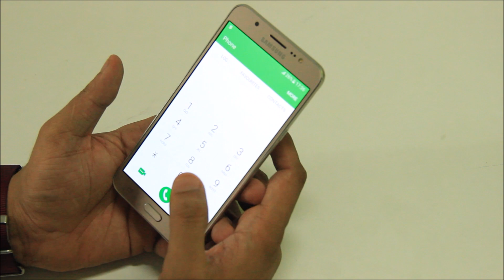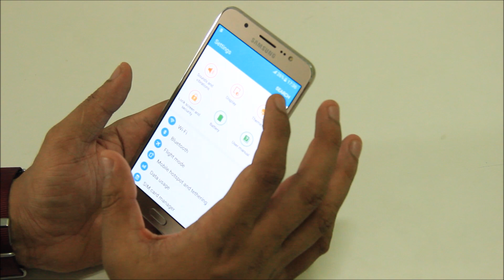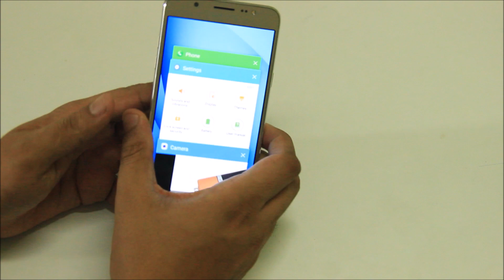Samsung Galaxy J7 6 (2016) Malayalam Unboxing & Review | iKairali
കൂടുതല്‍ മലയാളം ടെക്  വീഡിയോകള്‍ക്കായി ഐ കൈരളി യൂട്യൂബ് ചാനല്‍ സബ്സ്ക്രൈബ്‌ ചെയ്യുക